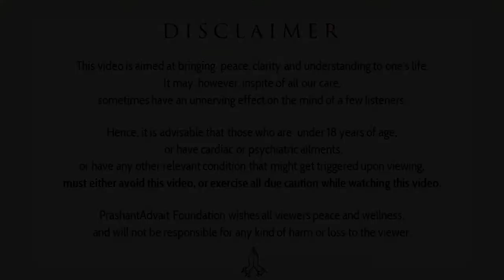What is smart work? || Acharya Prashant, with youth (2014)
Video Information: Samvaad session, 13.9.14, Ghaziabad, India

Context:

~ What is the meaning of smart work?
~ What is smart work?
~ How to do smart work?